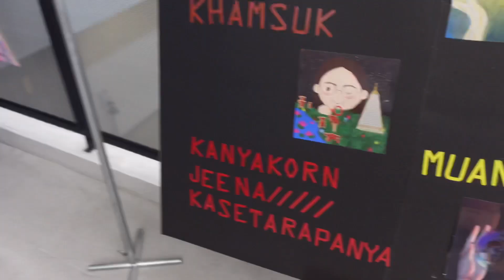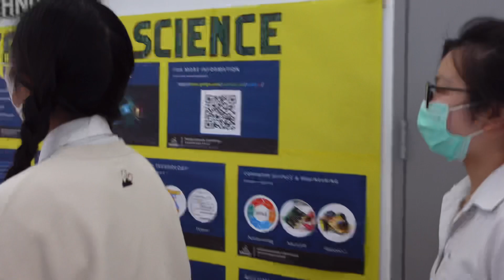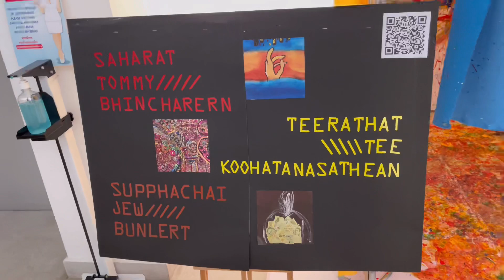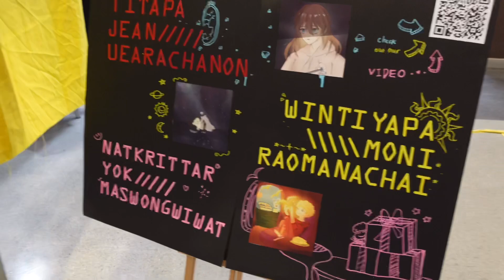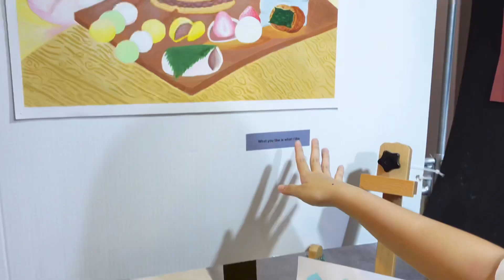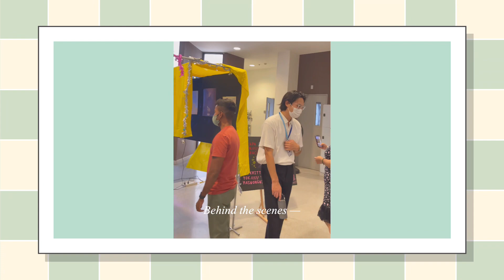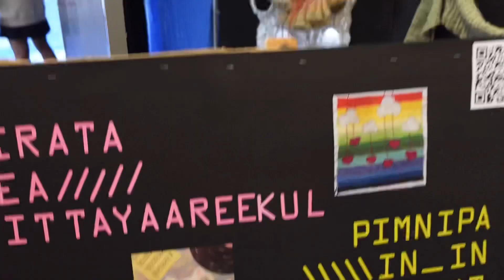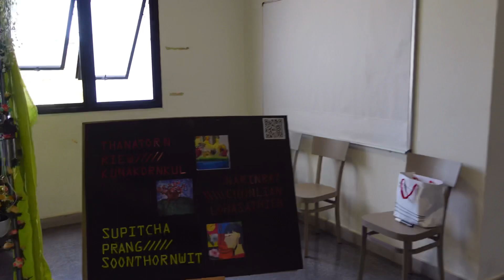พาชมArt exhibitonของเด็กโรงเรียนอินเตอร์ 🎨🌈 จะว้าวแค่ไหน?😳✨ | Yoko Journal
เมื่อเดือนก่อนเราได้มีโอกาสจัดบูธ สำหรับนิทรรศการศิลปะของโรงเรียนในรอบหลายปีเลยค่ะ ดีใจมากๆ เป็นการเก็บเกี่ยวประสบการณ์ที่เริ่ดสุดๆ เราเลยอยากมาแชร์กับทุกคนทั้งเบื้องหน้าและเบื้องหลังการทำงานของเราค่ะ แต่น่าเสียดายมาที่ไม่ได้ถ่ายคลิปตอนวาดภาพเก็บไว้เลย😭 แต่เราก็มีลงเก็บไว้ใน highlightของstory igของเราเองค่ะ แหะๆ🥹 เราจะตั้งใจทำคลิปให้มากขึ้น! หวังว่าทุกคนจะเอนจอยนะคะ🫧💖

🪴ลิงค์เข้าชมผลงทนเด็ก Ap Art รุ่น08: